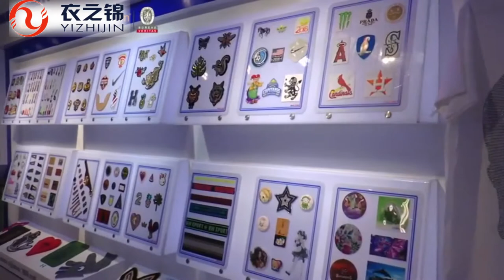Garment accessory, military uniform accessory, military caps customized service.——Yizhijin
Nanjing Yizhijin Garment Accessory Co., Ltd is a leading manufactory of different kinds of garment patches, military accessory & military caps. Nanjing Yizhijin is established from 1998, has owned more than 26,000 square meter workshop and 300 experienced workers. Factory is equipped with more than 60 production lines and 30 professional quality inspectors. In past one year, our factory annual capacity has reached 10 million U.S. Dollar.